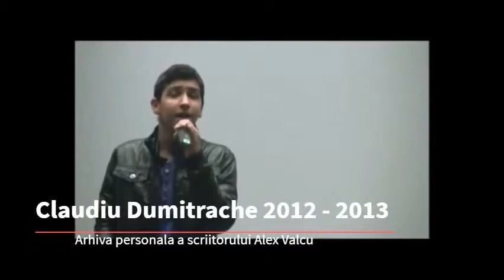Claudiu Dumitrache Memories 2012-2013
Din seria clipurilor cu amintiri, va las aici cateva filmari pe care nu le-ati mai vazut, din arhiva scriitorului Alex Valcu.
intre anii 2012 si 2014, am facut parte din Trupa Artistica "Anton Pann", al carui fondator a fost Ioan V. Maftei Buhaiesti. Aceste evenimente au fost organizate de catre TAAP si Cenaclul Amurg Sentimental.
Locatii:
Muzeul Taranului Roman - Sala de Cinema "Horia Bernea", Bucuresti
Muzeul Memorial "I.L.Caragiale", Ploiesti
Hanul Brancovenesc, Potlogi
Biblioteca Metropolitana "Ion Creanga", Bucuresti
Centrul National de Arta pentru Tineret "Tinerimea Romana", Bucuresti